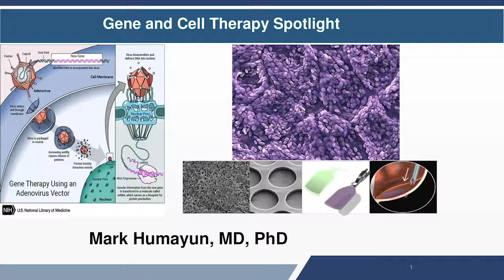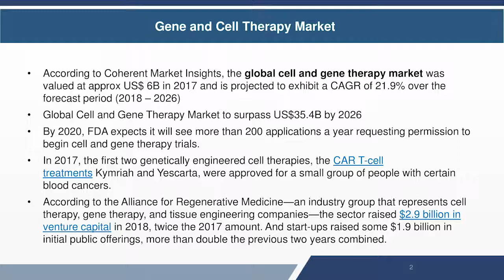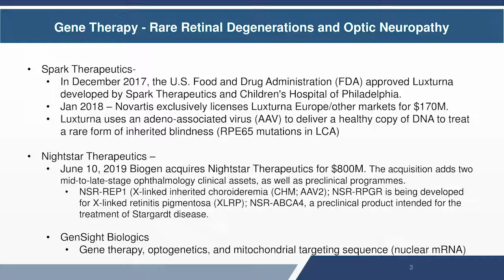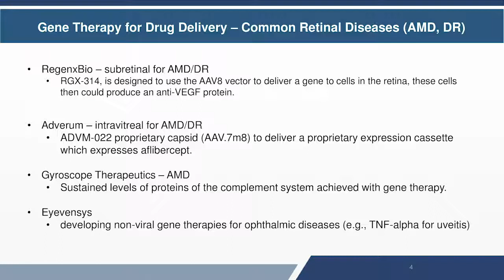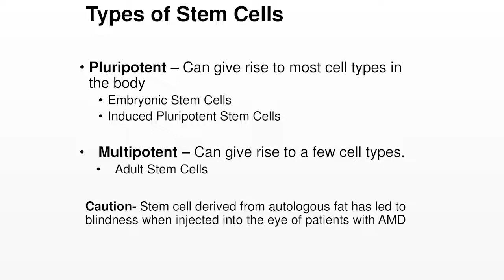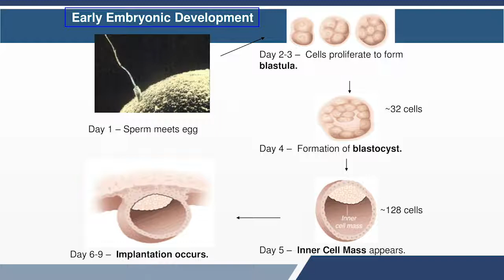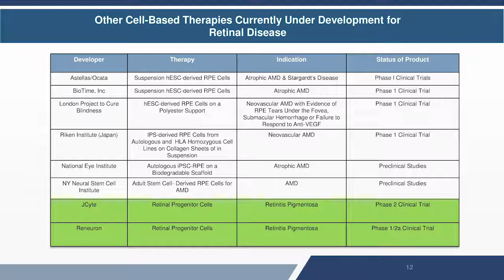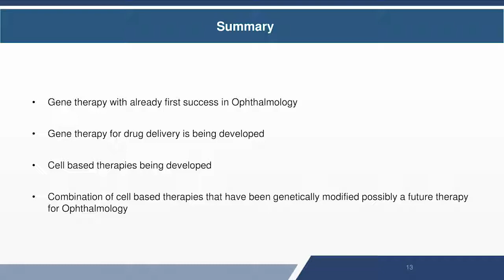Gene & Cell Therapy Spotlight - Market Overview at OIS @ AAO 2019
About OIS